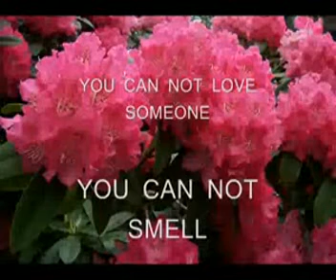As A General Rule Of Thumb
A general rule of thumb:You cannot love someone you can not smell.
I have been weighed and found wanting.
"On a scale of 1,000 you're a 2 when it comes to Enlightenment.But I love you .I always will love you".

 I ain't mad at ya.You have  never loved me,you've never met me,i.e. close enough to smell me.
I wish you well  and hope that you will indeed acquire true wisdom and learn  more of Love in your lifetime.
¥T